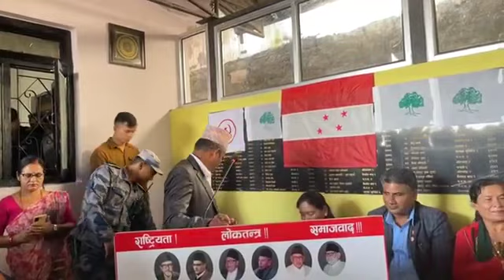Latest speech of Prachanda@GORKHA गठबन्धनमा भोट हालिदैन भन्नेहरु शान्ति संबिधानको विरोधी हो~प्रचण्ड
Baburam with Prachanda and NarayanKaji

क.प्रचण्ड माथी बाबुराम को समर्थन यसरी खनिए ॥नारायणकाजी दंग॥